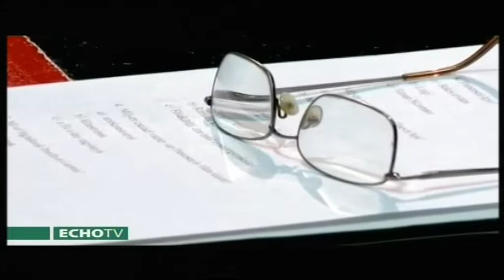Tapsrend - Interjú Mészáros Árpád Zsolttal